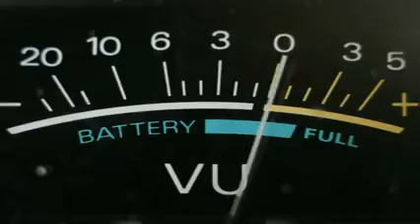LoveDRUM. Song by EMV & Maya Asiya Roze